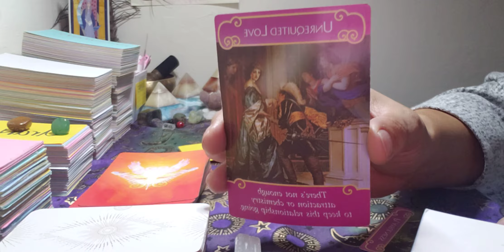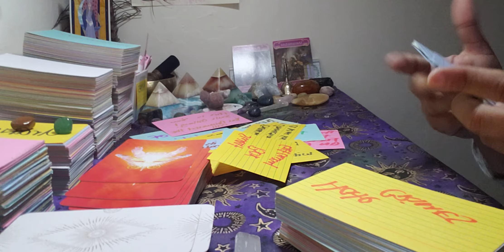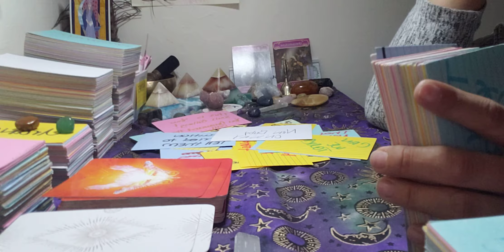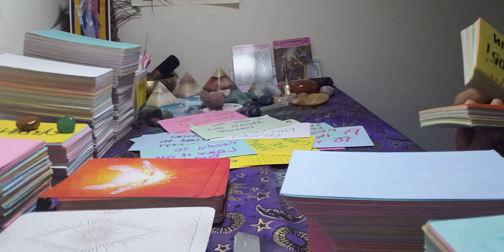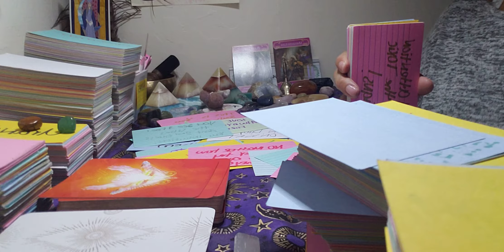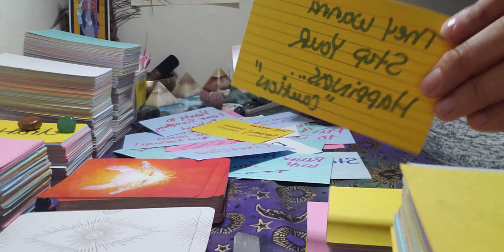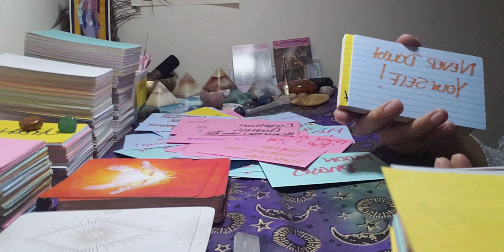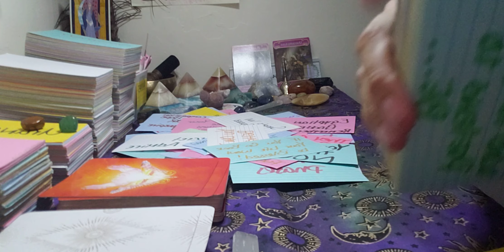DM, Pay attention & break the Karmic Chains. You deserve TRUE LOVE